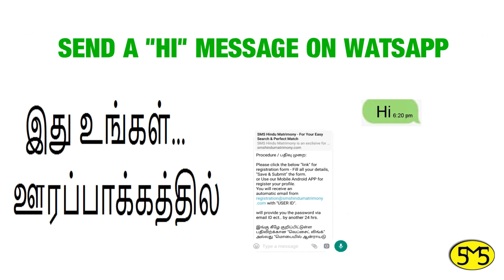இங்கு பெண்களுக்கு இலவச வரன் பதிவு | ஆதி திராவிடர் பெண் வரன் | செங்கல்பட்டு | வயது 32 | Adidravidar